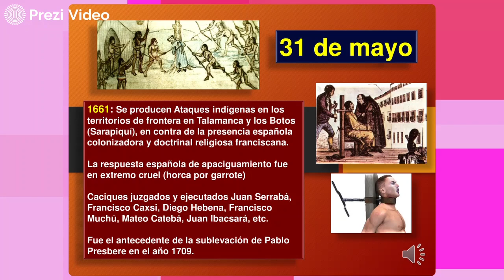Hoy en la Historia Patria 31 DE MAYO